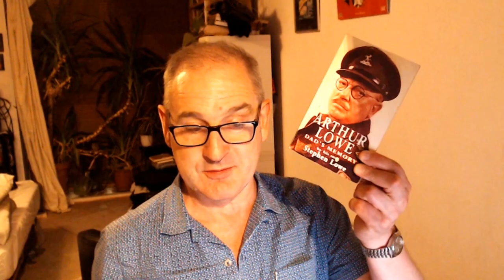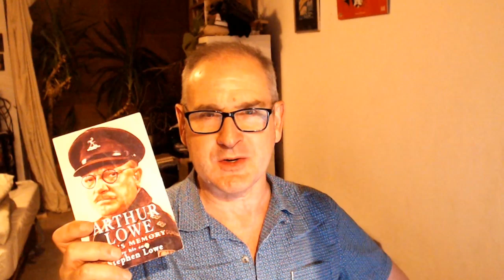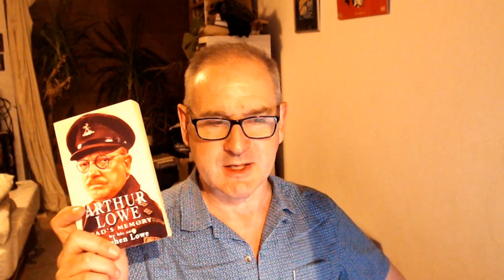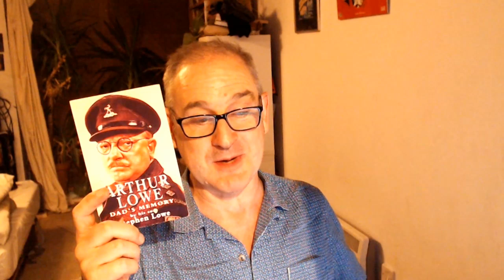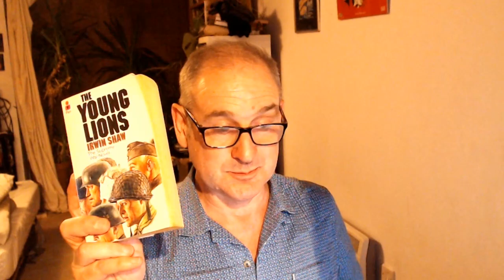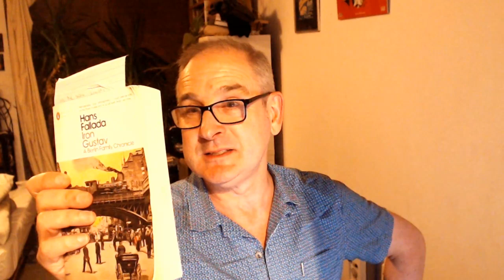Post-election aftermath update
Current reading and my first find under the new administration. Which coincidentally triggers associations of long-standing political antipathies, plus ca change and all that. I've always had my doubts about you, Wilson. Meanwhile, I've got another two books on the go, one of which has only a very tenuous connection with Sven Hassel.